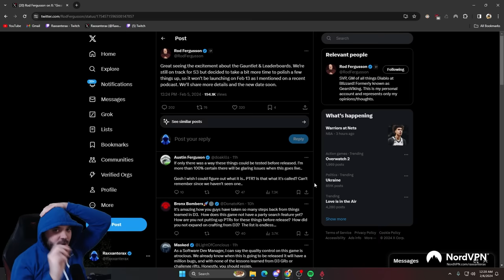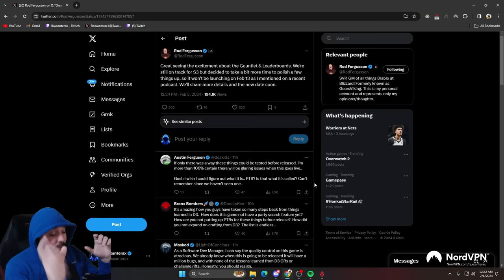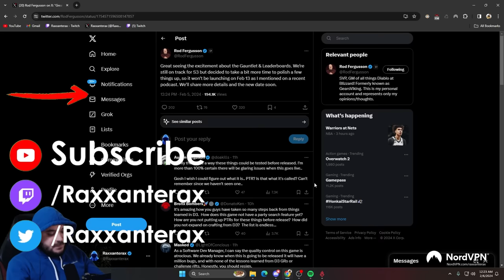Let's Discuss The Diablo 4 Drama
Hello, my name is Raxxanterax and I stream every day playing Diablo 4, Path of Exile, Last Epoch and more. Let's talk about the current Diablo 4 Drama.